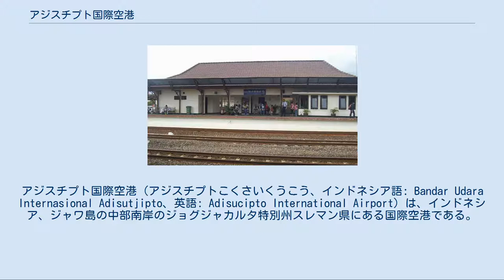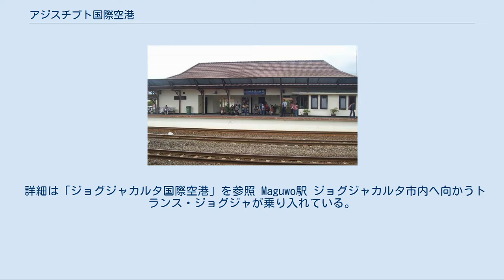アジスチプト国際空港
アジスチプト国際空港（アジスチプトこくさいくうこう、インドネシア語: Bandar Udara Internasional Adisutjipto、英語: Adisucipto International Airport）は、インドネシア、ジャワ島の中部南岸のジョグジャカルタ特別州スレマン県にある国際空港である。
 第二次世界大戦の時、マグウォの地に滑走路が造られた。
空港名のアジスチプトとは、1947年7月29日インドネシア独立戦争において、インドネシア空軍のダコタVT-CLA作戦でオランダ軍に撃墜されたパイロットであり、彼の名前を記念して名づけられた。
 この空港が国際空港になるまでは、ジョグジャカルタ市民が国際路線を利用するにはジャカルタのスカルノ・ハッタ国際空港やバリ島のングラ・ライ国際空港等で乗り継ぐ必要があった。
しかし、30年にわたって市が国際空港化を目指した結果、当空港は2004年2月21日に国際空港となった。
最初の国際線はインドネシアのフラッグキャリア、ガルーダ・インドネシア航空のクアラルンプール国際空港（マレーシア）行きのフライトだった。
ただし、ガルーダ・インドネシア航空は現在は当空港発着の国際路線の運航を終了している。
現在はエアアジアがクアラルンプール便を、インドネシア・エアアジアとシルクエアーがシンガポール便を就航している。
 この空港は2006年5月27日のジャワ島中部地震による損壊が激しく、滑走路にはクラックが入り、国内線出発ラウンジは崩壊した。
2日間閉鎖され、隣接するソロのアディスマルモ国際空港に代替発着またはフライトキャンセルとなった。
2006年5月30日、国内線ラウンジが再建されるまで国際線ラウンジを共用した。
 また、2010年には、近くに位置するムラピ山の大噴火が発生し、火山灰が航空便に影響を与えるとして、この空港は数日間閉鎖された。
この期間も、乗客はアディスマルモ国際空港、スマランのアフマド・ヤニ国際空港に行先変更されたり、他の交通機関を利用したりした。
 ジョグジャカルタ市中心部から西方にあるクロンプロゴ県に新空港が建設され、2016年5月に着工、2019年5月に部分開港した。
 詳細は「ジョグジャカルタ国際空港」を参照 Maguwo駅 ジョグジャカルタ市内へ向かうトランス・ジョグジャが乗り入れている。
 ローカル線のMaguwo駅があり、ジョグジャカルタ駅やソロ・バラパン駅と接続している。